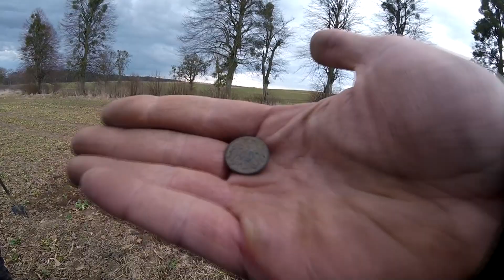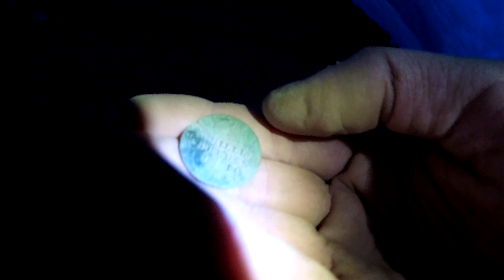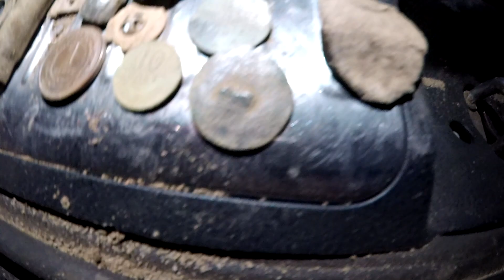Wykopki pod starym kościołem! Tego się nie spodziewaliśmy !!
Wykrywacze metali: Nokta Makro Simplex+ / Garrett At Pro